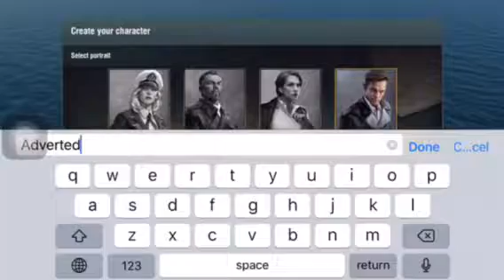World pf Warships blitz gameplay part 1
First World of Warships blitz video hope you enjoy